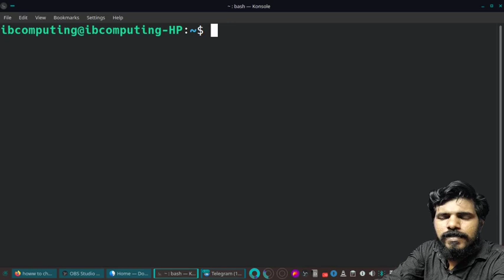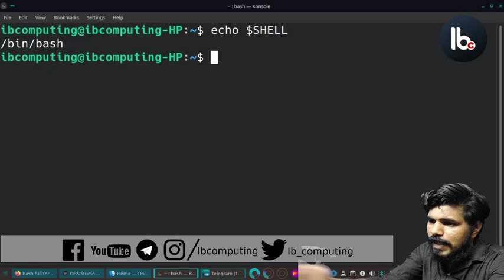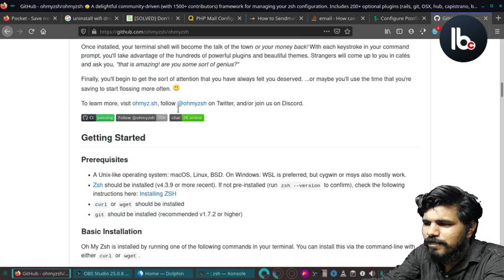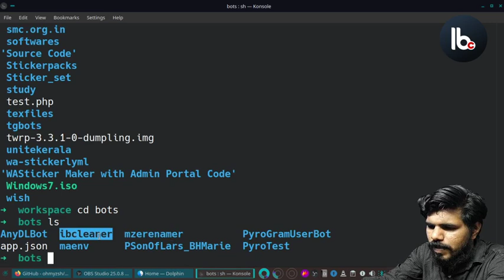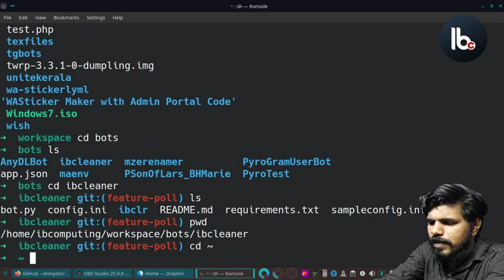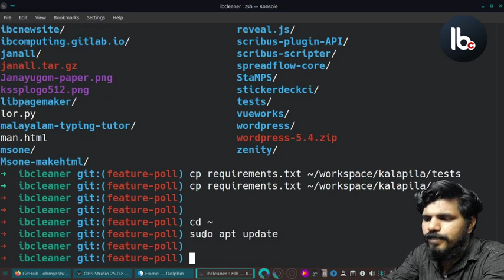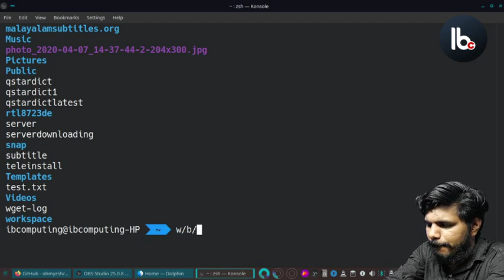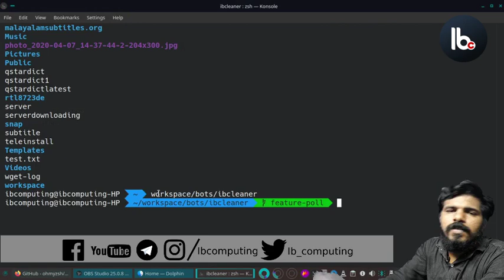what is zsh and how to use oh-my-zsh IBComputing Linux Series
bash ന് പകരം zsh ഉപയോഗിക്കാം. അതിന്റെ ഫീച്ചറുകള്‍ എന്തെല്ലാമെന്ന് നോക്കാം.